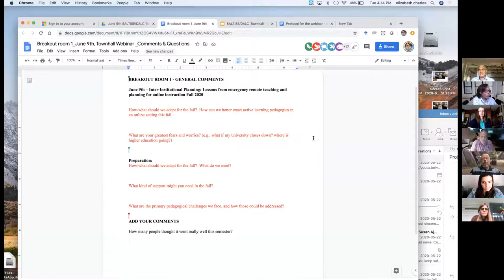SALTISE - Lessons from Emergency Remote Teaching and Planning for Online Instruction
Town Hall Meeting Day 1 hosted by Jim Slotta (UofT, OISE) and Liz Charles (Dawson College & SALTISE). This session gave faculty from across the spectrum of institutions that make up SALTISE a chance to reflect on the past semester and collectively think about how we might better enact active learning pedagogies in an online setting.